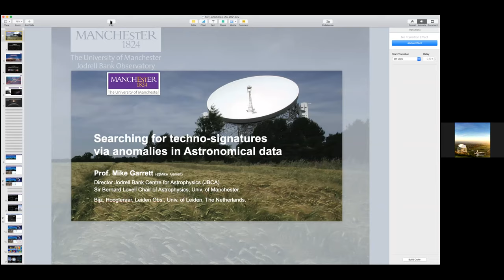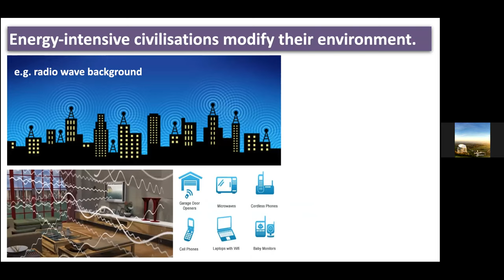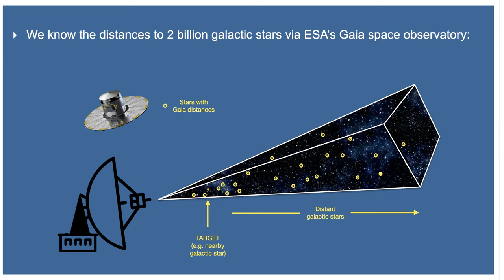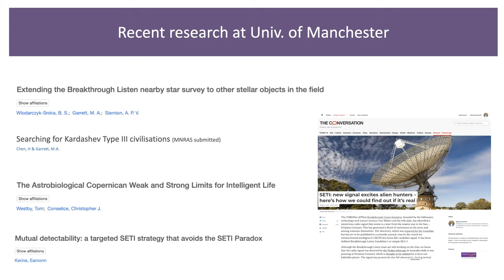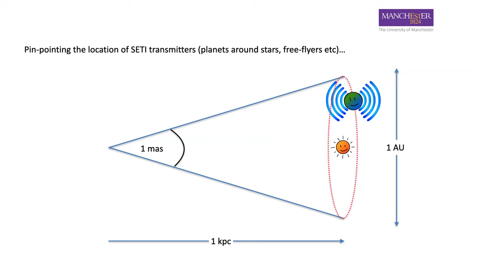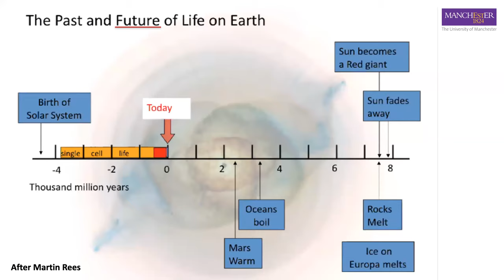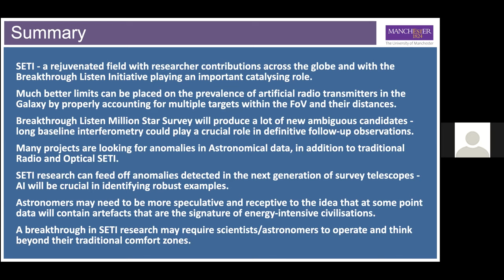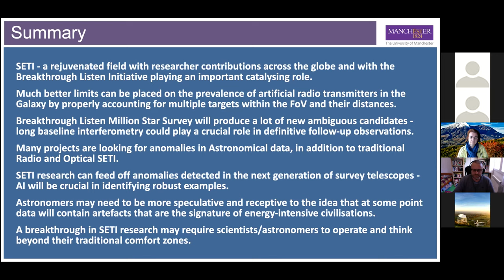Dr. M. Garret: The Search for Advanced E.T. Civilisations via Anomalies in Astronomical Survey Data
Fecha: 18/02/2021
Conferenciante: Dr. Mike Garrett
Filiación: University of Manchester, UK.

Energy-intensive civilisations are likely to have a significant impact on both their local and extended environments – we already see evidence for this here on Earth. Advanced technical civilisations may reveal themselves to other civilisations by introducing anomalous signals into astronomical data. Artificial radio signals are perhaps the best known example but there are also many other possibilities e.g. excess infra-red emission due to waste heat losses. I will present a non-exhaustive description of some of the main anomalies or “techno-signatures” that astronomers around the world are currently seeking, with a focus on the recent work being conducted at Manchester and the Breakthrough Listen initiative (BLI). BLI has recently produced its first candidate signal – BLC1 – I will  discuss this new development and the future role interferometry can play in follow-up observations and future surveys.